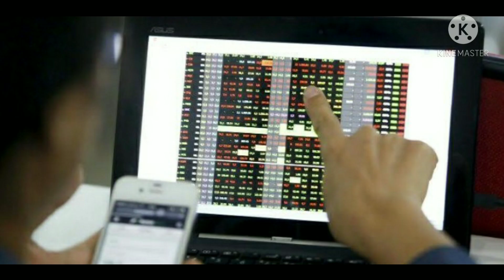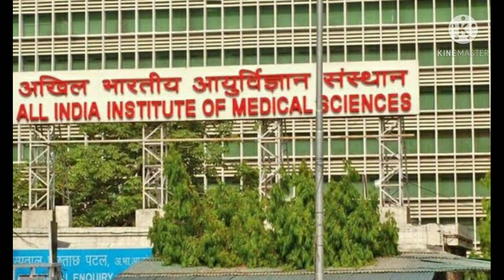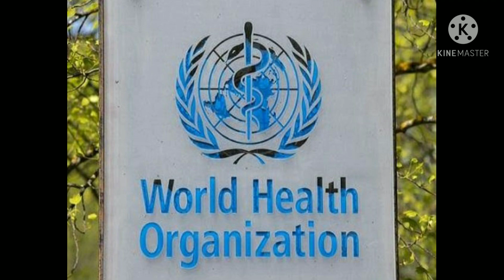Hackers attacks on Covid-19 vaccine manufacturing companies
కరోనా వాక్సీన్ ల తయారీ సంస్థలపై హాకర్ల దాడులు